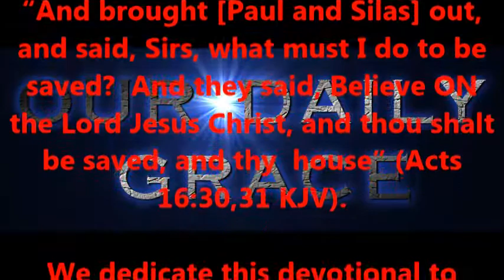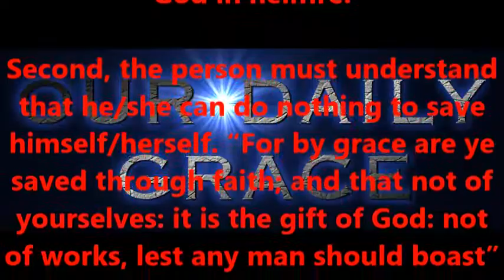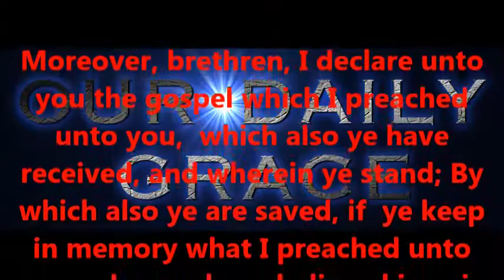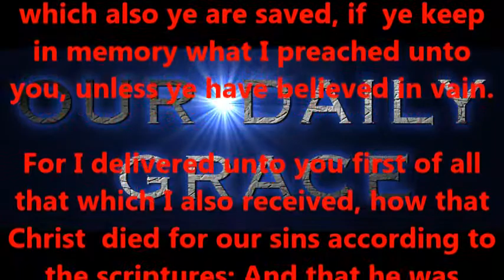How to Lead Someone to the Lord Jesus Christ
Produced by,
Lonnie Martin

Written by,
Shawn Brasseaux
Lonnie Martin